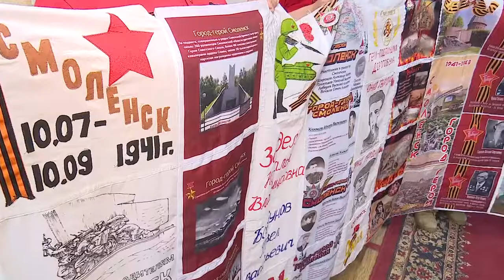Финал эстафеты “Салют Победе!”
Седьмой этап военно-патриотической эстафеты «Салют Победе!» официально завершен. После торжественных мероприятий символы этапа были переданы на хранение в Одинцовский историко-краеведческий музей.